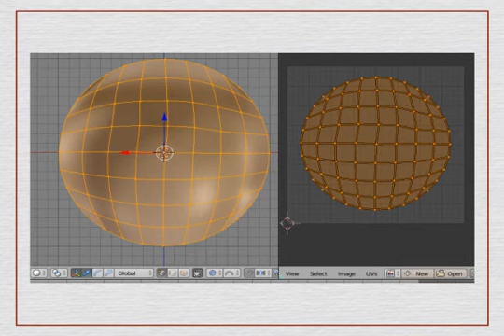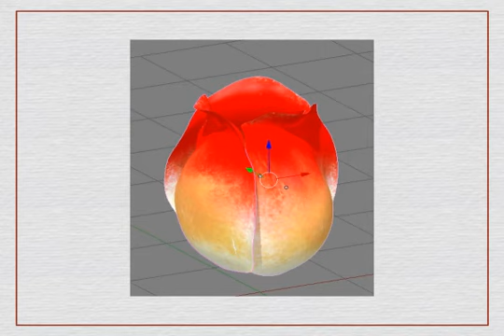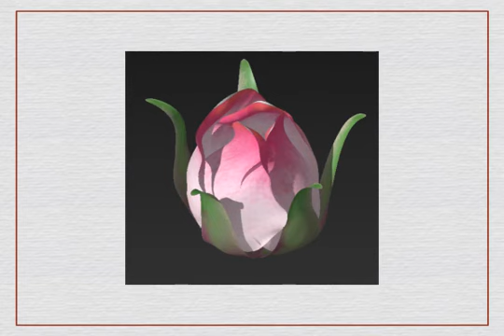Modeling of roses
Modeling of roses starting from a circle object: filling the circle with Grid Fill, increasing the definition with the surface subdivision modifier, curved shape with the Proportional editing tool, colorization with Krita software. Texture plating with UV editor.